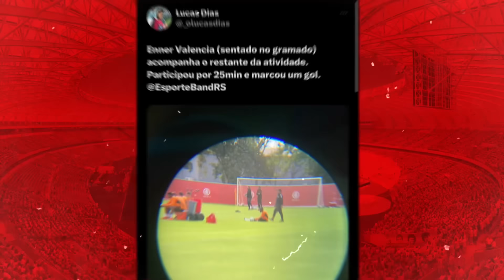INTER: ATACANTE QUASE SAINDO | THIAGO MAIA VETADO E MAIS PERTO | BORRÉ DESPEDINDO? | BASTIDORES